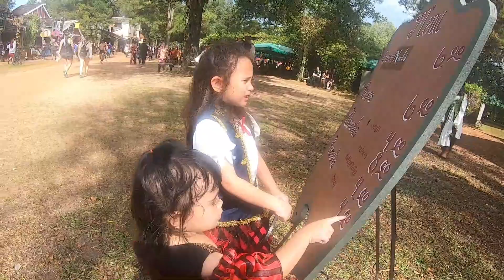Texas Renaissance Festival Experience!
The Texas Renaissance Festival is a magical place for family fun and entertainment. Try your skills at the archery, axe throwing or Jacob's ladder. Take a ride on the swings in the Enchanted Forest or take a spin on the DaVinci Flying Machines.

As a Filipino this is our first experience and we enjoyed it! Cant wait to go back next year!